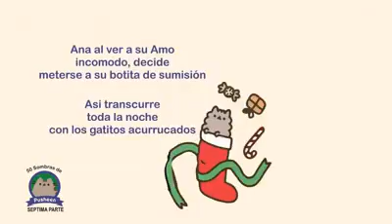50 Sombras de Pusheen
50 Sombras de Pusheen Septima Parte
Creado por fans para fans

Basado en la obta Fifty Shades Darker

Obra Original E.L. James